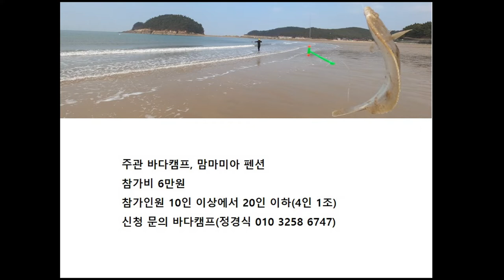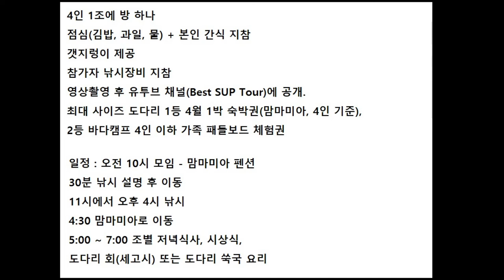천리포 패들보드 도다리 낚시 체험 대회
일시 3월 12일 토요일(1박)
날씨 조건 3m/s 이하, 해가 있는 날(기상 악화시 취소, 참가비 환불)
장소 천리포 낭새섬 앞
주관 바다캠프, 맘마미아 펜션
참가비 6만원
참가인원 10인 이상에서 20인 이하(4인 1조)
신청 문의 바다캠프(정경식 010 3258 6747)